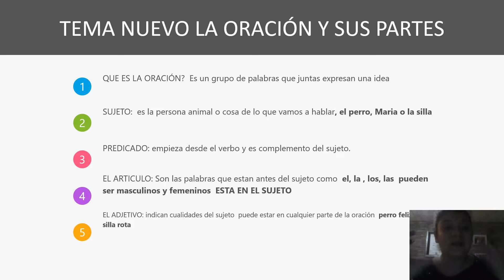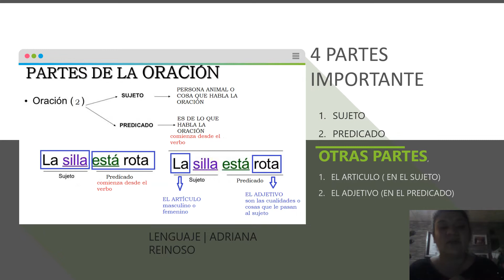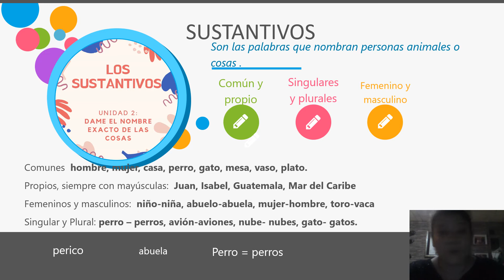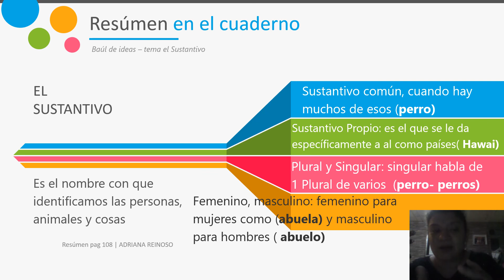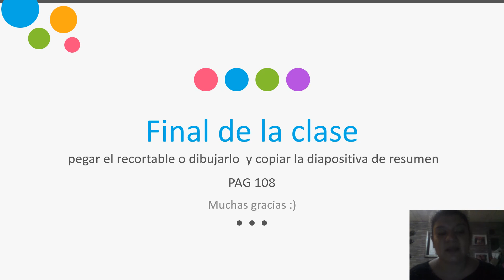20-4-2020 EL SUSTANTIVO 108 Y 109(TEMA ORACIÓN)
NUEVO TEMA LA ORACIÓN CLASE DE INTRODUCCIÓN TEMA BASE EL SUSTANTIVO PAG 108 Y 109